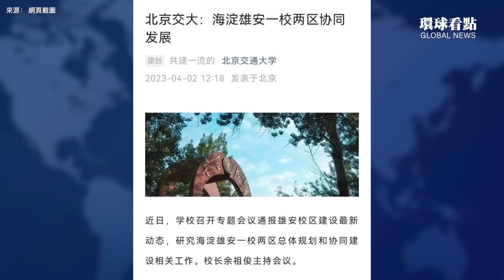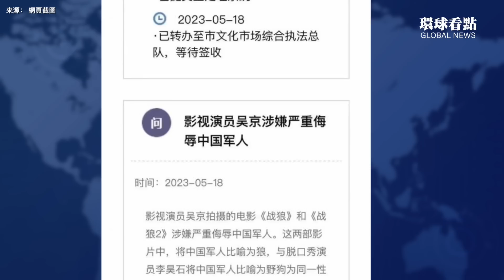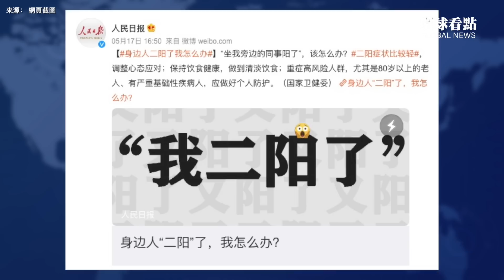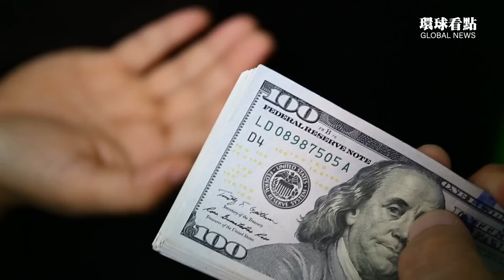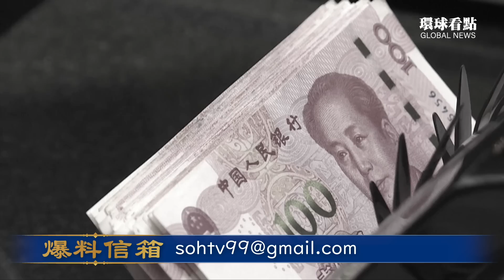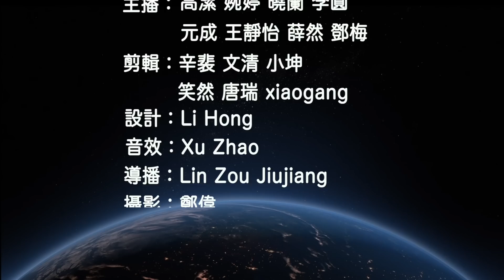調解真沒戲了 李輝不受澤連斯基待見？習促遷往雄安 竟遭抵制？把軍人比做「狼」 吳京被舉報？【環球看點】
烏克蘭 總統澤連斯基將前往日本，直接參加七國首腦會議。具有諷刺性的是，G7 在過去曾是G8，俄羅斯 因非法占領吞並克裏米亞，遭其餘7國凍結會藉。如今被俄侵略的烏克蘭，反而能比俄還要早「重返」G7。

5月19日內容提要：
00:43 快訊 澤連斯基將親自參加G7峰會
02:06 李輝有無跟澤連斯基會面？
04:53 習促搬遷雄安新區  被抵制？
08:34 把軍人比做「狼」 吳京被舉報「辱軍」？
10:43 當局拖延去年第四季殯葬數據 要圓謊？
13:31 北京嚴控民間資金外流 地下錢莊收費翻倍